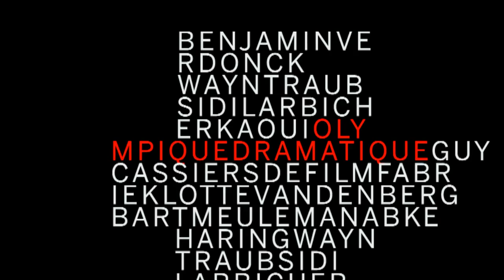Adams appels (Toneelhuis en LOD) - videoclip 'Iemand als jij'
Adams appels is de eerste samenwerking tussen Olympique Dramatique en Dominique Pauwels (LOD), die eerder al de muziek componeerde voor Onegin en Wolfskers. Samen bewerken ze dit gitzwarte filmscenario van de Deense Oscarwinnaar A.T. Jensen tot een musical. Aangevuld met Annet Malherbe, Koen De Graeve, vier jonge acteurs, een danseres en een stel muzikanten nemen de Olympiquers u mee op een krankzinnige trip door de wereld van goed en kwaad, waarbij geen enkele overtuiging overeind blijft.